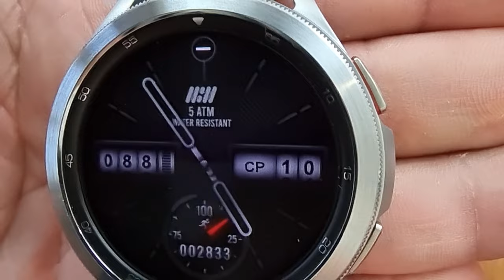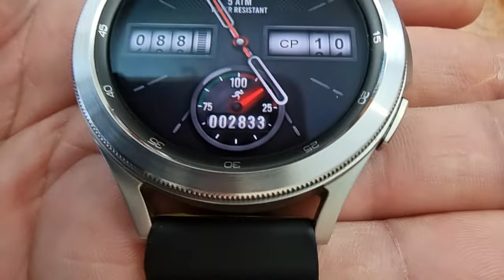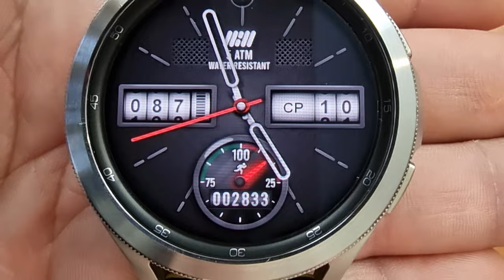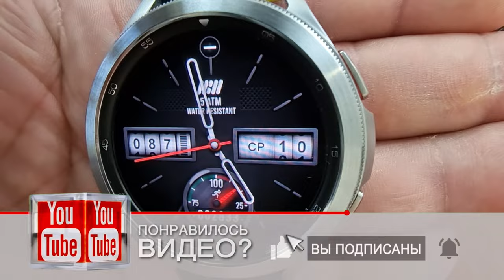Шикарный Аналоговый циферблат Tancha S39 Watch Face для Galaxy Watch 4